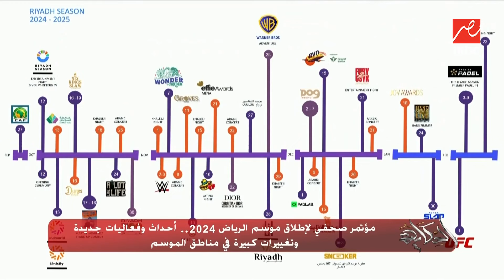الحكاية | معالي المستشار تركي آل الشيخ يستعرض أهم الفعاليات الجديدة في موسم الرياض 2024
اللقاء الكامل لــ معالي المستشار تركي آل الشيخ